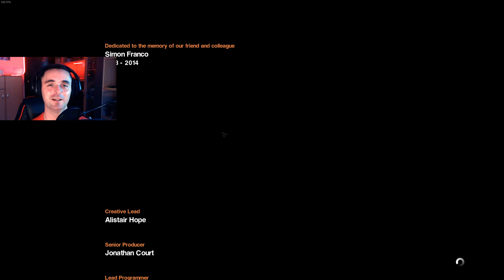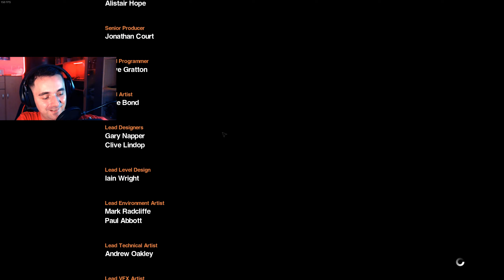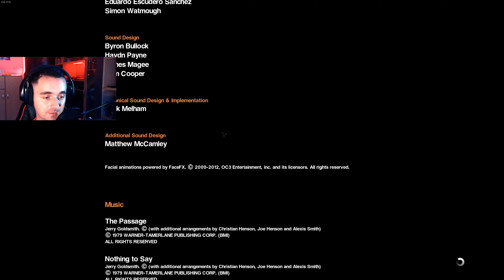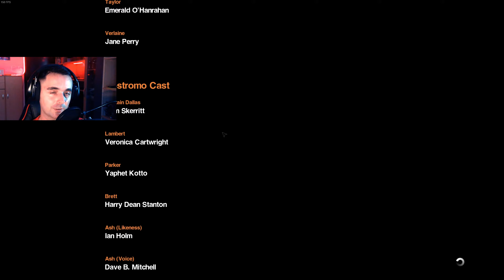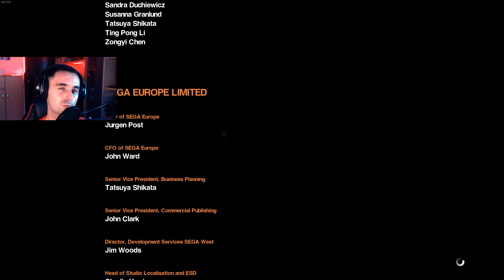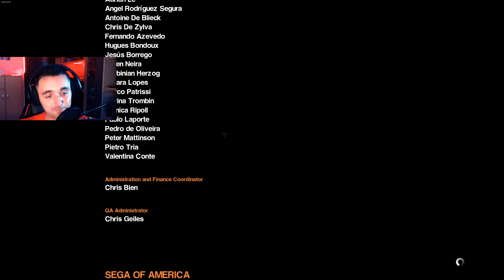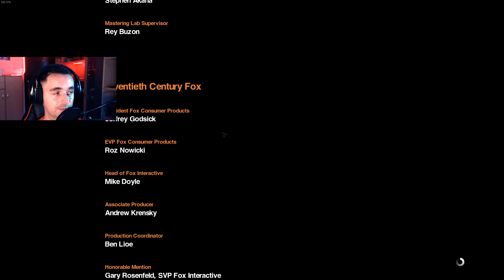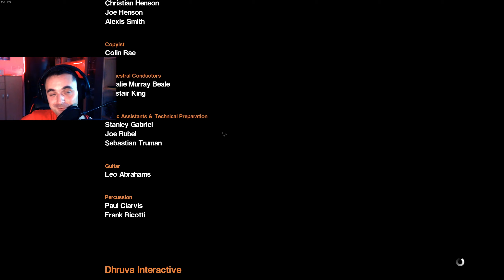Nostromo is Waiting | Alien Isolation ENDING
Today's Alien Isolation episode is the final one. After a long journey, we are saying our last goodbye to Sevastopol and our Alien friends 😅

🎫 Alien: Isolation, a survival horror set in an atmosphere of constant dread and mortal danger. Fifteen years after the events of Alien™, Ellen Ripley’s daughter, Amanda enters a desperate battle for survival, on a mission to unravel the truth behind her mother's disappearance. As Amanda, you will navigate through an increasingly volatile world as you find yourself confronted on all sides by a panicked, desperate population and an unpredictable, ruthless Alien.